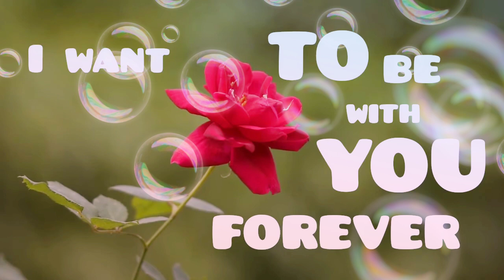HAPPY VALENTINE'S DAY /VALENTINE'S DAY 2021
Hello friends,
 here you can get best wishes to your near and dear which helps you to touch with them.